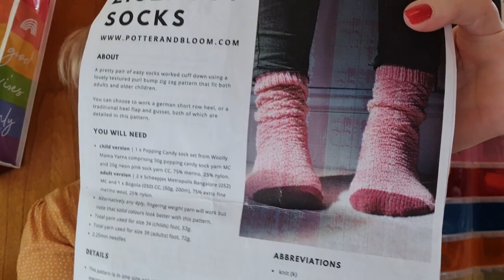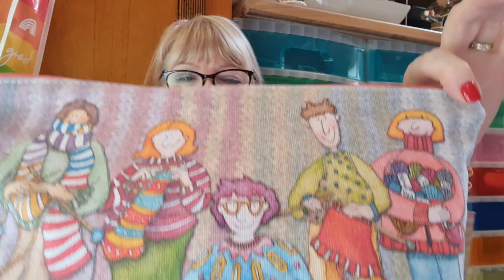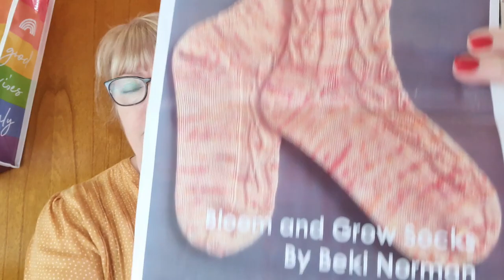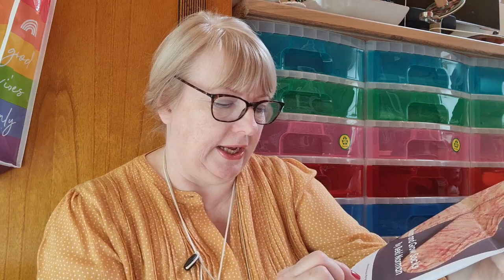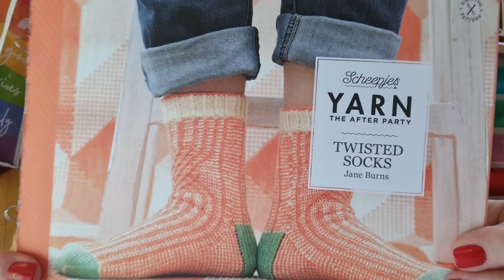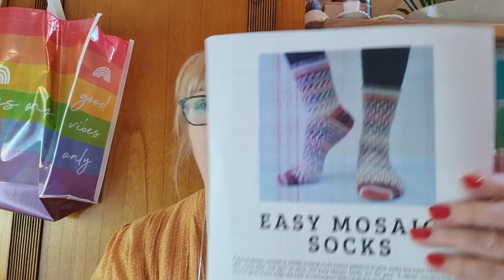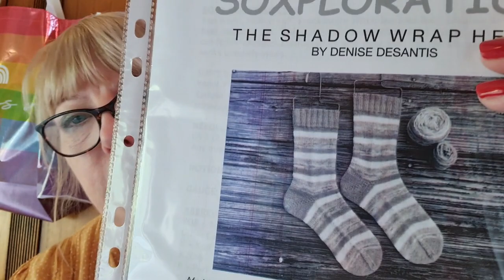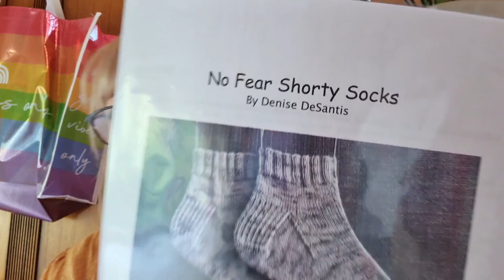KNITTING PODCAST - EPISODE 24 - SOCKS, SOCKS AND MORE SOCKS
Hello My Lovelies, I am back and determined to pick up my 'podcast' hat and share some lovely time with you all.

This episode is all about socks, my focus this year is different from last its all about different heels.  I discuss my finished sock projects, my WIPS and recap briefly on the Rainbow Chronicles and other socks I knitted in 2021.

So sit back and make yourself comfortable with a project to hand and a beverage of your choice.  Oh before I forget there will be talk of a giveaway; as I am close to 1000 subscribers.  During the Easter holidays we were able to get out and about; I am happy to share this footage with you all.  Take care and stay safe and I really hope you enjoy this episode of Stitches and Jacks.

Podcast Notes for Episode 24

Finished Objects
Strictly Socks (2021 WIPS) Zigzaggy Socks by Potter & Bloom.  Yarn - Sweet Avalanche from Sherry Iris
Gentle Reader Socks (January Birthday Cast On) The Jane Quartet by Hygge Canyon Knits.  Yarn - Jane Eyre by Norah George
Bloom & Grow Socks (March 2022) by Beki Norman.  Yarn; Beach Comber (Mr. B Yarns) Bird Street Yarns.

WIP
Twisted Socks (Christmas Eve Cast on 2021 WIP) March Entry yearofthesocks2021 - by jane.burns. Yarn - Metropolis Scheepjes Yarn Bangalore/Lyon/ Bogota Kit - The After Party

RAINBOW CHRONICLES RE-CAP
Jan - Seasonal Fruits by Lyndsey Tranter, Stitch Create Love Yarn - West Green Loft Yarn - Christmas Bauble.  Includes a German Short Row Heel - Test Knit.

FEB - Cables Down the Back by Joji Locatelli Yarn Clares' Red Dress by Mr & Mrs Rabbit - Cuff down & cables.

MARCH - Candy Fluff Slouch Socks by Knitty Knatty Knoo - TEST KNIT Yarn West GReen Loft - Maple

APRIL - Craspedia by Andrea Mowry 52 weeks of socks book.  Yarn by Zakami Aether

MAY - Sandy Ripple Socks by Shannon Long Blue Fern Yarns - WYS Apple - TEST KNIT

JUNE - After Party Socks by Beki Norman - Podcast Beks Creates - Own Hand Dyed Yarn

JULY - Spring Garden Socks by Shutter Mondey Amanda Clark - Yarn Mr & Mrs Rabbit The Bridgeton Sisters - Toe Up - TEST KNIT

AUGUST - Fir Cone Socks by Shannon Long Blue Fern Yarns - Yarn Early Grey by Blue Fern Yarns - TEST KNIT

SEPT - Walk The Track Socks by Shannon Long Blue Fern Yarns - Yarn by Stranded Dye Works Wash Your Hands 2020

OCT - Waving Lace Socks by Evelyn A Clark from Favourite Socks from Interweave Book - Yarn by Craft House Magic Pumpkin Patch

NOV - Coffee Talk Socks by Tracey Millar Grocery Girls.  Yarn Grenouille Co - Tessera Special 4th Anniversary Edition Sock Set

DEC  - Bright Colour Wheel by Dragon Hill Studio - Vanilla Socks by own Receipe

OTHER SOCKS

1.  Skoosh Socks by Shutter Monday - Amanda Clark  WYS Peacock and contract - Toe up - TEST KNIT

2.  Christmas in July - Vanilla Socks for my husband - own recipe - WYS 861 Bullfinch and 529 Cherry Drop - completed Dec 2021.

3.  Yarndale Hope Socks - Free Pattern 2021

4.  Fly Past - Vanilla Sock - My own recipe  - Dragon Hill Studio - complete July 2021

5.  Carousel Socks - Lyndsey Tranter Stich Create Love - Yarn Canoodle Bird Street Yarn - complete May 2021 -TEST KNIT- Cuff Down

6.  Skoosh Toe Up Socks - Amanda Clark Shutter Monkey WYS Candy Mix - June 2021

7. Carousel Socks - Lyndsey Tranter Stitch Create Love WYS Candyfloss

8.  Plain Vanilla - Flower Fund (I didn't realise they had to be yellow) Rico Design

9.  Fir Cone Socks by Shannon Long Blue Fern Yarns Rico Design - Mustard (main) Grey (contrast) Completed Nov 2021

10.  Tinsel Socks - Vanilla Sock my own recipe - WYS Tinsel Christmas Special 2021 - completed Jan 2022

WIPS 2021

1.  Petite Knits - Cardigan
2.  C2C blanket
3.  Litmus Cowl
4.  2021 Advent - Times Trades Shawl
5.  Mussellburgh Hat
6.  Shawlography - Stephen West
7.  Dolly Cardigan
8.  Secret Project
9.  Stage Coach - Caitlin unter
10.  Strictly Socks - completed Jane 2022
11.  Christmas Eve Cast on